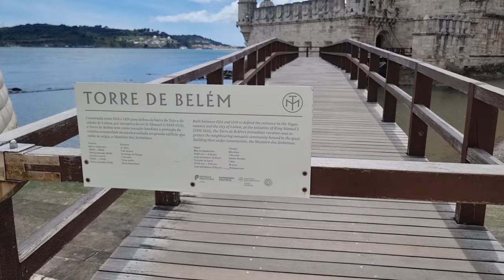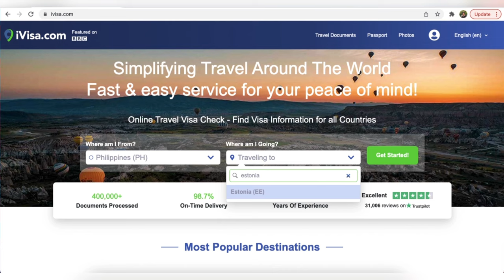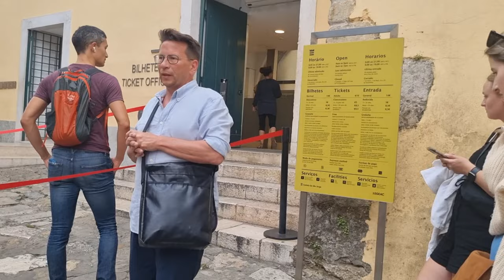PLACES TO VISIT IN LISBON PORTUGAL. A colorful and vibrant travel destination| Travel Vlog 18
It has been a dream of mine to visit Portugal, and boy it did not disappoint me. The first city I visited is the capital, Lisbon, and it was an amazing journey. In this video, I will be sharing the top and notable landmarks that the capital has to offer.

Also, if you are looking for some visa assistance and other related travel documents, iVisa is here to help you. Simply visit their website at iVisa.com and use the link below to avail discount:

1. Torre de Belém: A Historic Tower
This historical monument was erected for the purpose of serving both as a gateway to the city of Lisbon and as a defense against possible invasions and attacks from the Tagus. This UNESCO World Heritage Site is indeed a valuable and iconic monument worth visiting.

2. Monument to the Discoveries: A Great Tribute
This stunning monument was designed to commemorate the Age of Discoveries in Portugal. It was inaugurated in 1960, on the fifth centenary of one of the country’s great discoverers, Prince Henry the Navigator, who discovered the Azores, Madeira and Cape Verde. The tribute is located on the coast of Belém, and is made up of a group of sculptures that represent the prow of a caravel (a small sailing ship constructed by the Portuguese to explore the Atlantic Ocean

3. Praça da Figueira: A transportation hub
Praça da Figueirais a large square in the centre of Lisbon, in Portugal. In the 16th century the square did not exist, and most of its area was occupied by the Hospital Real de Todos os Santos (All-Saints Royal Hospital), the most important in the city. In 1755, after the great earthquake which destroyed most of Lisbon, the hospital was greatly damaged. It was demolished around 1775. A bronze equestrian statue representing King John I (1357–1433), by sculptor Leopoldo de Almeida, was inaugurated in the square.

4. Arco da Rua Augusta: A Triumphal Arch
Arco da Rua Augusta was built to commemorate the city's reconstruction after the 1755 earthquake. Originally designed as a bell tower, the building was ultimately transformed into an elaborate arch after more than a century

5. Praça do Comércio: A vast square
Praça do Comércio is a large, harbour-facing plaza in Portugal's capital, Lisbon, and is one of the largest in Portugal, with an area of 175 by 175 m (574 by 574 ft), that is, 30,600 m2 (329,000 ft2). Lisbon's huge riverfront square is an impressive ground which is situated from the Arco da Rua Augusta where its vast dimensions can really be appreciated.

6. Elevador de Santa Justa: An elaborately designed lift
Close to the arch is another colossal design, the Elevador de Santa Justa. This is one of the truly unique attractions in this area. The exterior structure of this 19th century industrial age marvel is adorned with glorious neo-gothic arches and geometric patterns which showcases its elegant art form. Tourists can enjoy the viewing platform at the top of the lift, and from here are some of the finest views of central Lisbon.

7. Sé: Lisbon's Imposing Cathedral
Lisbon's famous cathedral — the Sé — has undergone several design makeovers. This magnificent structure, bearing the official name of Santa Maria Maior, has been classified as a National Monument since 1910 and has survived several natural disasters, like the great earthquake of 1755, which left some of its part ruined. The twin castellated bell towers remain the standout feature of this cathedral. Moreover, the solid and imposing structure of Sé is one of Lisbon's most important and iconic religious buildings of today.

8. Castelo de São Jorge: An Iconic Landmark
This iconic landmark is truly one of Lisbon’s most distinctive travel destinations. The castle itself was founded in the 10th and 11th centuries, but the castle enjoyed its most important period between the 13th and 14th centuries under king Dom Manuel the First. Arguably, it is one of the most important places in the city and a very popular leisure space amongst the people living in the neighboring area.